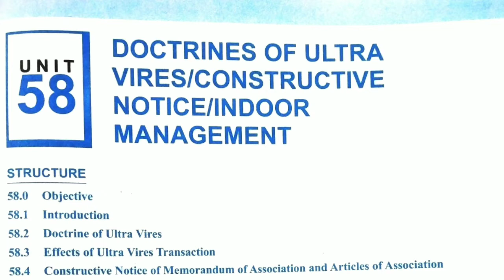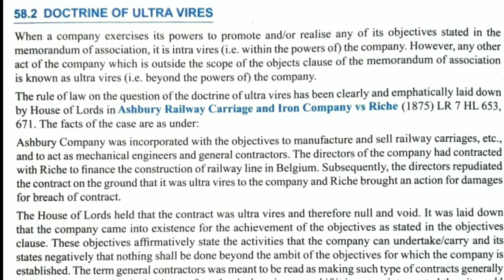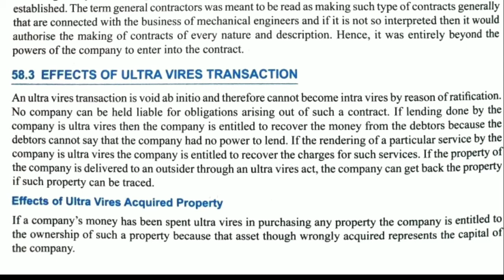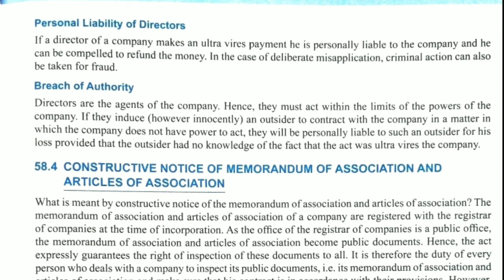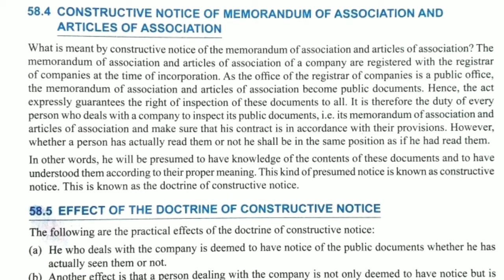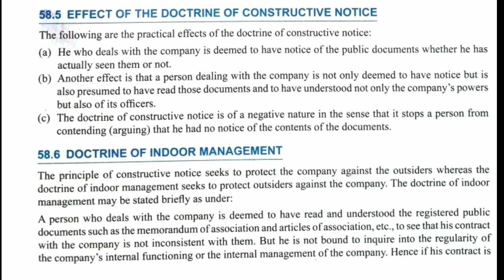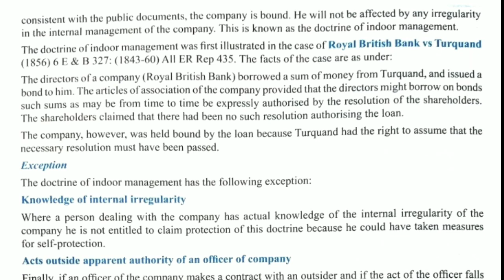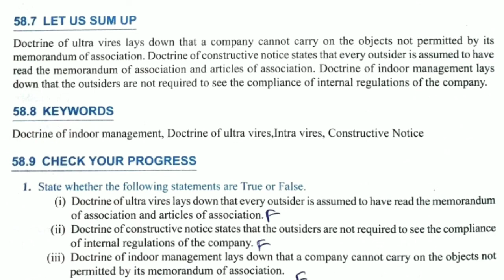JAIIB LRB UNIT 58 IN TAMIL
The doctrine of ultra vires is a fundamental law of the Indian Companies Act. It lays down that if any act of the company or any contract entered into by the directors, on behalf of the company, is beyond the powers vested in the directors and company by the object clause of the MOA, it is considered null and void.
In companies law the doctrine of constructive notice is a doctrine where all persons dealing with a company are deemed (or "construed") to have knowledge of the company's articles of association and memorandum of association.

The doctrine of indoor management, also known as Turquand rule is a 150-year old concept, which protects the outsiders against the actions done by the company. Any person who enters into a contract with the company shall ensure that the transaction is authorised by the articles and memorandum of the company

JAIIB PPB VIDEOS

JAIIB PPB MODULE A

JAIIB PPB MODULE B

JAIIB PPB MOCK TEST

JAIIB AFB VIDEOS

JAIIB AFB MODULE C

JAIIB AFB CASE STUDIES

JAIIB LRB VIDEOS

JAIIB LRB MODULE D

CAIIB ABM VIDEOS

CAIIB ABM MODULE A

CAIIB ABM MODULE B

CAIIB ABM MODULE C

CAIIB  ABM MODULE D

CAIIB ABM CASE STUDIES

CAIIB ABM MOCK TEST

CAIIB BFM VIDEOS

CAIIB BFM MODULE C

CAIIB BFM MODULE D

CAIIB BFM CASE STUDIES

CAIIB BFM MODULE A QUESTION BANK

GOVERNMENT SCHEMES

BANKING TERMS - JAIIB CAIIB COMMON TOPICS